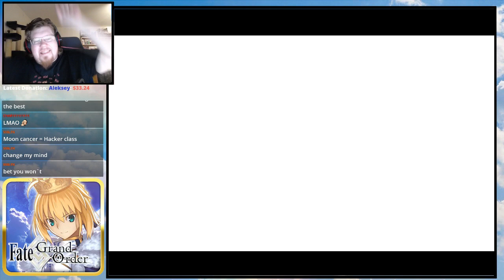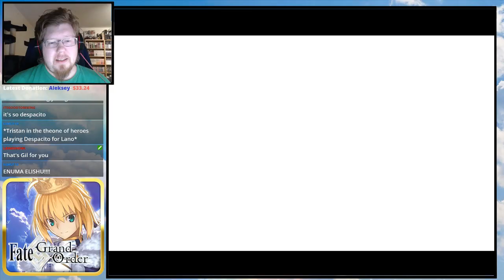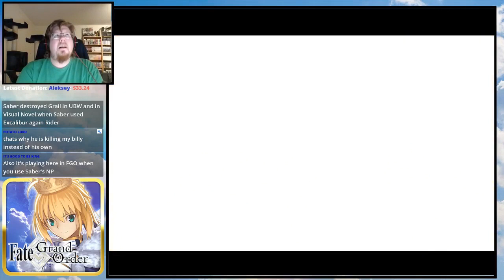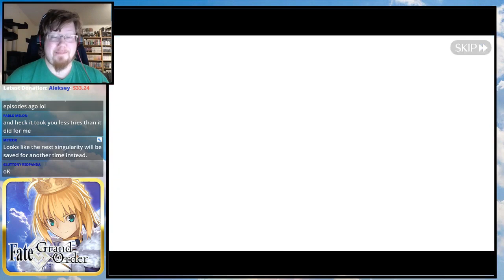RAGE SALT LAUGH | Fate Grand Order - Camelot Compilation 2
The game many have asked for, and me waiting for; It's time to play Fate Grand Order! : D

Some stupid shit that have happened when I play FGO Camelot so far!